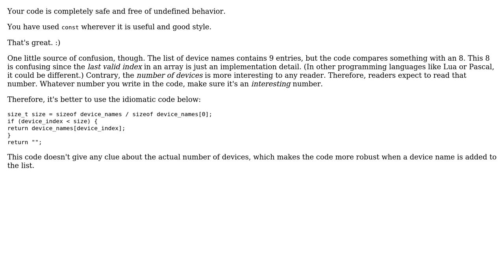Code Review: Mapping Index to a String in C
With thanks & praise to God, and with thanks to the many people who have made this project possible! | Content (except music & images) licensed under CC BY-SA | Music | Images & others | With thanks to user Roland Illig user It'sPete and the Stack Exchange Network Trademarks are property of their respective owners. You are responsible for your own actions.